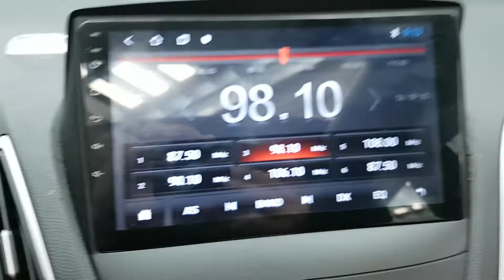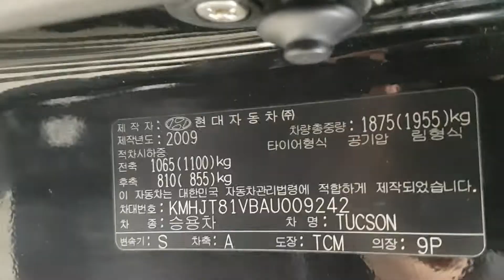2010 TUCSON AU009242